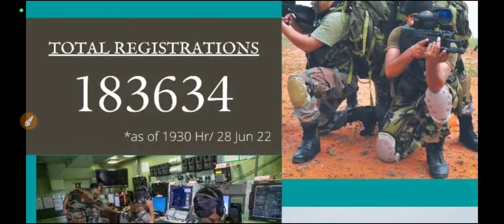Airforce XY 2 lakh + Form | Doubts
Best Mock available on Testbook